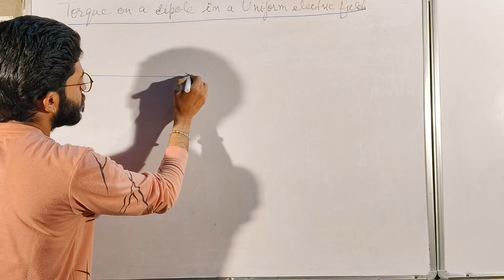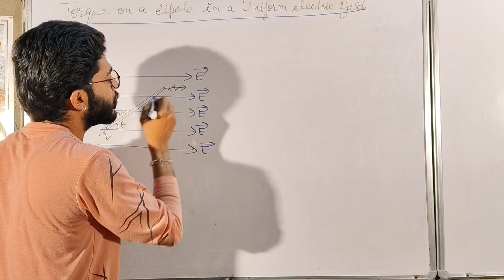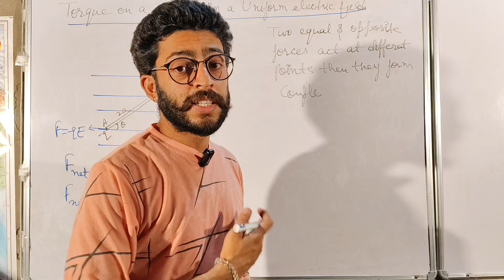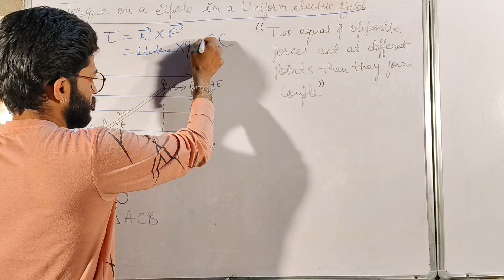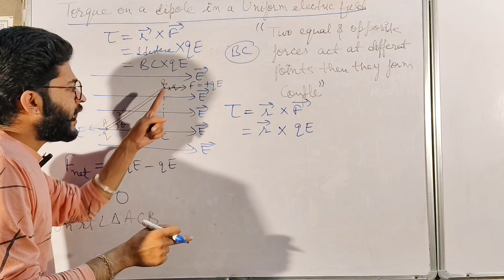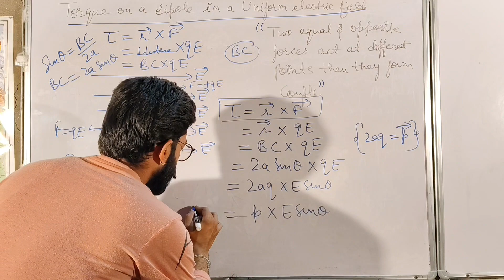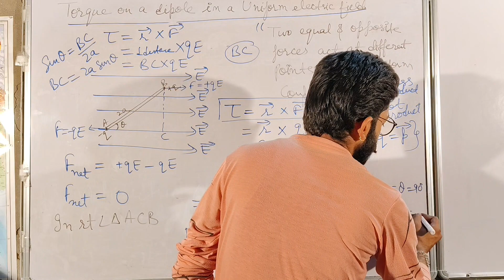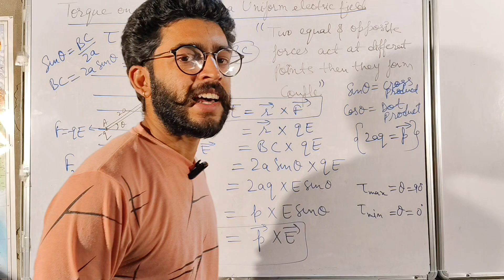Torque on a dipole in uniform electric field || electrostatic || in Punjabi || class 12th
hey folks (CBSE,PSEB,ICSE) in this video we are going to discuss about TORQUE ON A DIPOLE IN A UNIFORM ELECTRIC FIELD and this is lecture 07 of ELECTRIC CHARGES AND FIELDS CHAPTER 01 OF PHYSICS class 12th .stay tuned. keep learning...keep working.